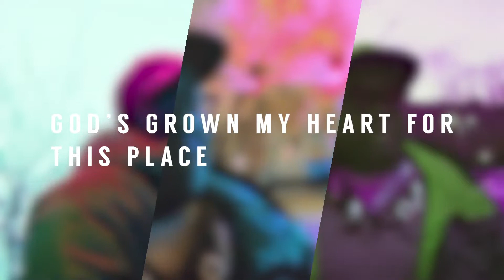Carlos Devone Story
Get to know Carlos, his story, and what he's passionate about.